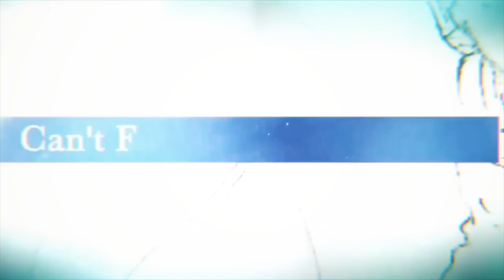🕒🕒 HIKONE (KUNG FU VER.) SLOWMOTION ANALYSIS - CFYOW 🕒🕒 Bleach Brave Souls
😎😎BECOME AN OFFICIAL YOUTUBE SPONSOR AND GET ACCESS TO EXCLUSIVE PERKS, CUSTOM EMOTES AND MUCH MORE

TYBW & CFYOW Chara designs: Alessandro Bueno
THUMBNAIL ART:  auroraarchangel (Reddit)
RUN SONG 1: Sad Puppy - Baby Im Free